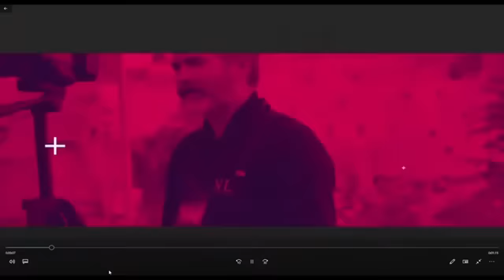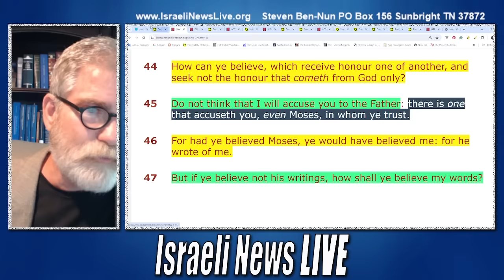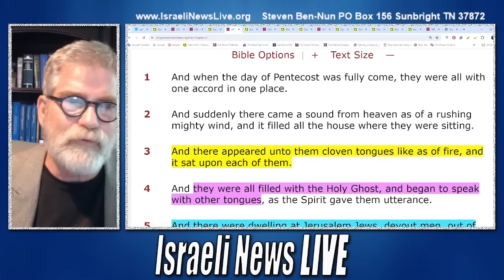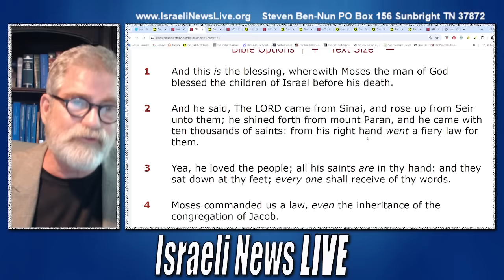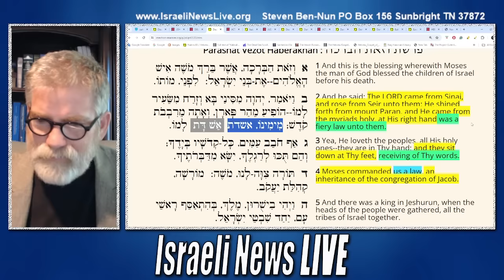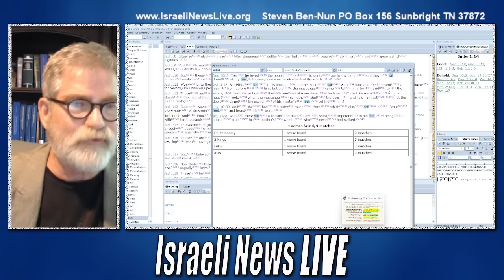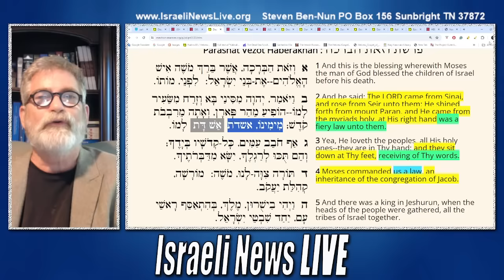How Could You Miss What Moses Wrote?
It is hard to believe that the Jewish People could miss what Moses wrote, but it's no wonder the Christians Missed it, too!

For those meeting us in Atlanta for Lifewave conference its at
Double Tree by Hilton Hotel
7:30 PM Tuesday night June 25th
Atlanta-Northlake,
Lavista Rd Atlanta Georgia

Brand Partners $5 dollars guest free
to order lifewave x39?